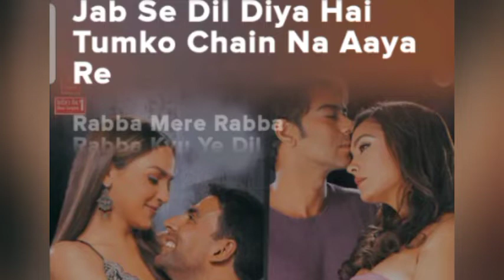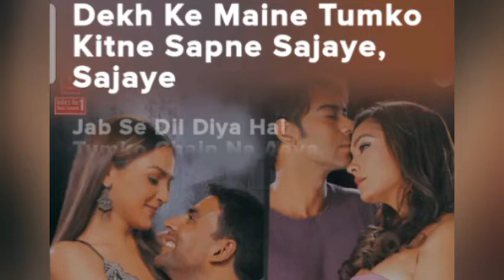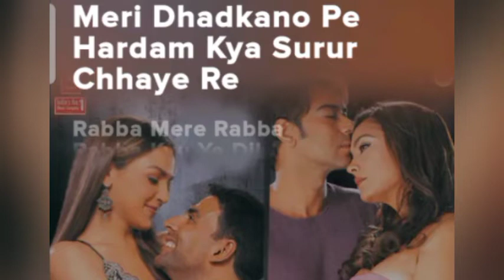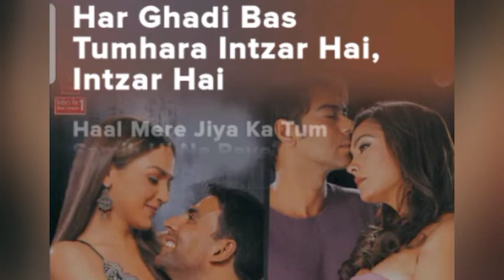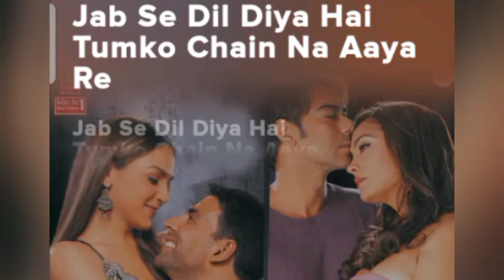Rabba mere rabba .(song) [From"insan"]Song